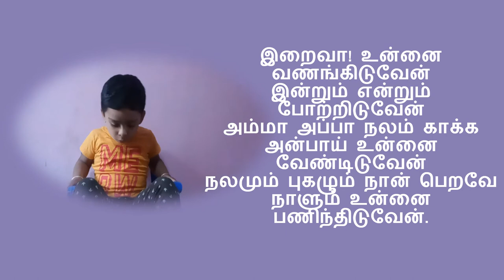இறைவா! உன்னை வணங்கிடுவேன் 081721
இறைவா! உன்னை வணங்கிடுவேன்இன்றும் என்றும் போற்றிடுவேன்அம்மா அப்பா நலம் காக்கஅன்பாய் உன்னை வேண்டிடுவேன்நலமும் புகழும் நான் பெறவேநாளும் உன்னை பணிந்திடுவேன்.